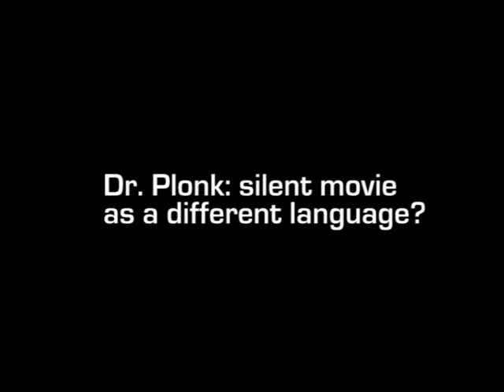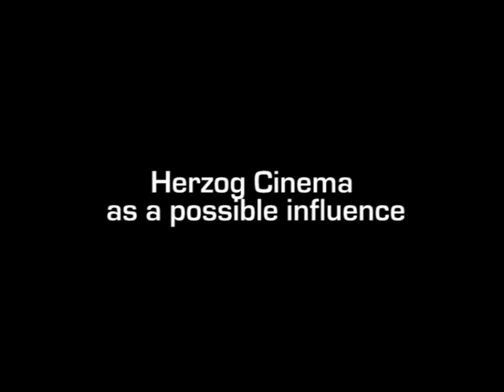Rolf De heer - Dr Plonk Interview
Interview realized by Elisabetta Colloca for Straneillusioni, the webportal from indie-eye network, Rolf De heer talks about his cinema and the new Dr. Plonk, distributed in Italy by Fandango.